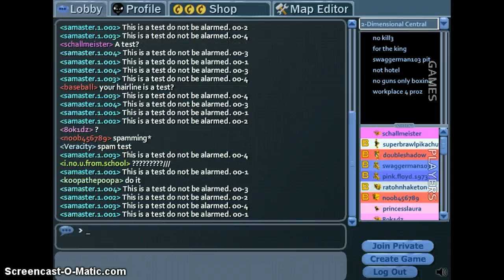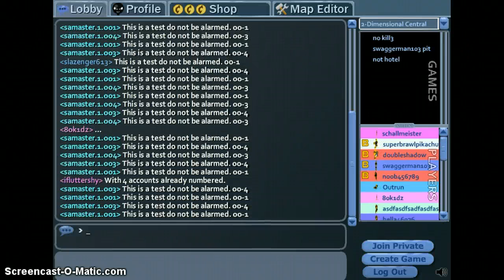Hacker #594: samaster.1.001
Hacks- bot, mimic. Others: samaster.1.002, samaster.1.003, and samaster.1.004.